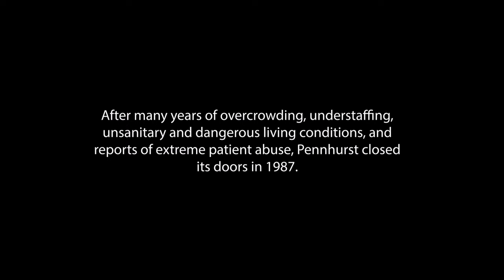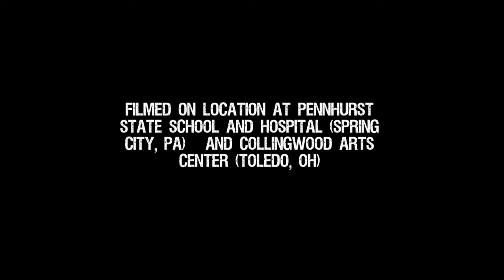The Convalescence - 79 Years (Official Music Video)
The Official Music Video for "79 Years" by The Convalescence.

Directed by Nate Thompson
Filmed by Nate Thompson & The Convalescence
Filmed at Pennhurst State School & Collingwood Arts Center
Documentary Footage from "Suffer The Little Children" by Bill Baldini (NBC10 Philadelphia)
Produced & Mixed by Jason Suecof
Mastered by Christian Donaldson
Actors - Andrew Godo, Brittani Furlong, & Icer Rose